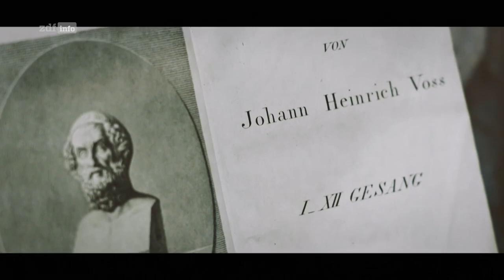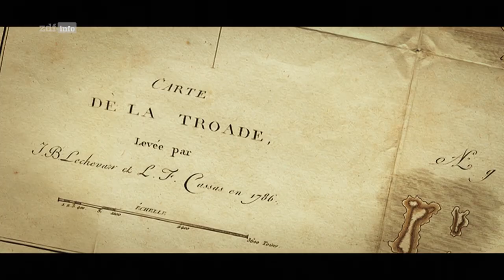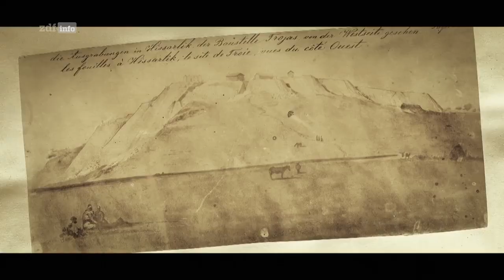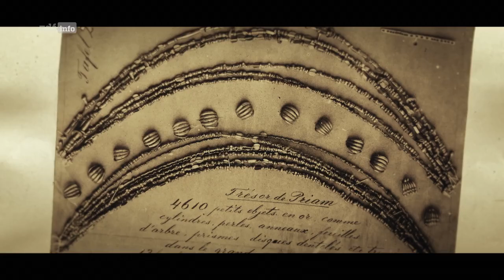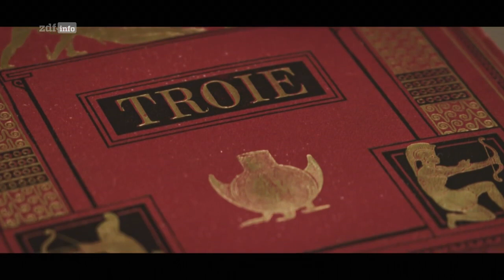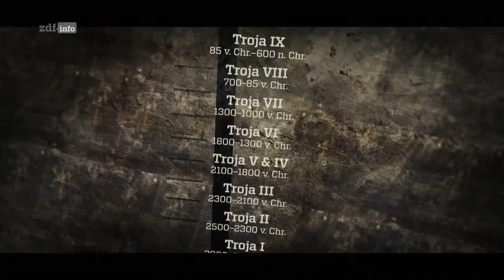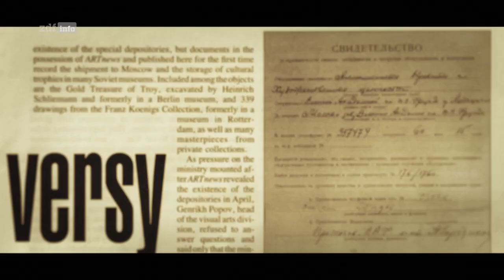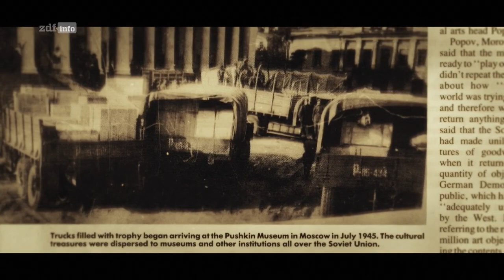Das Gold von Troja – Schliemann und der Schatz des Priamos Doku (2021)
Heinrich Schliemann hegt von Kindheit an einen Traum: das legendäre Troja aus Homers Epos "Ilias" zu finden. In der Türkei stößt er bei Ausgrabungen auf einen sagenhaften Schatz.